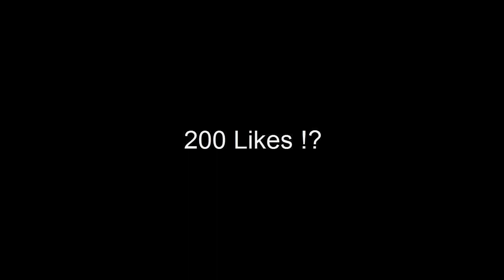ODDIO IL PACK OPENING PIU' EPICO DI SEMPREEEE!!!11!1!!!!11!1 Dragon Ball Z: Dokkan Battle Summon ITA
tag: vegeth ssr goku ssj3 majin vegeta super trunks ssr ur global jap dokkan battle